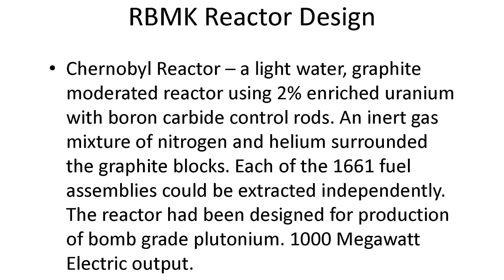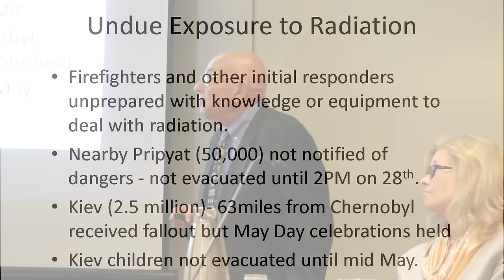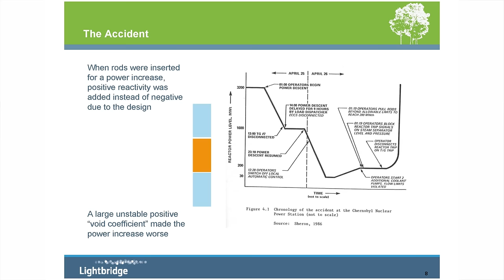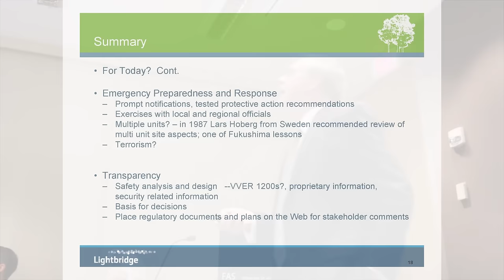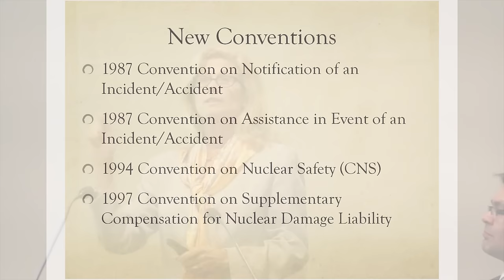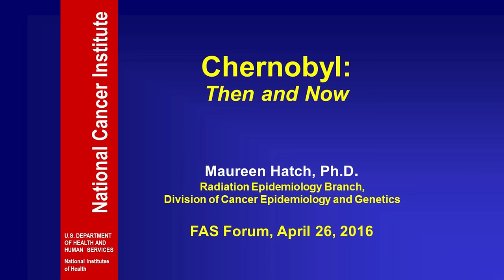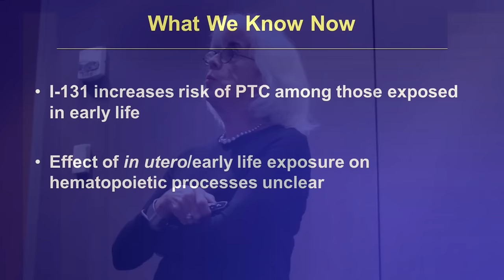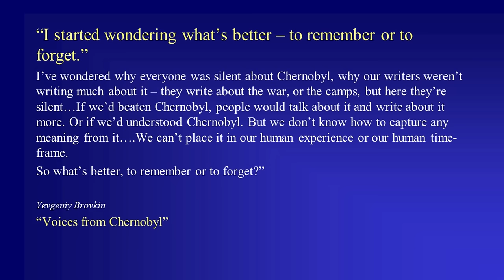30 Years After the Accident: The Meaning of Chernobyl Today?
Leading experts came together to discuss Chernobyl on the eve of its 30th anniversary, the lessons learned, and possible implications that this fateful event has for the nuclear industry today.